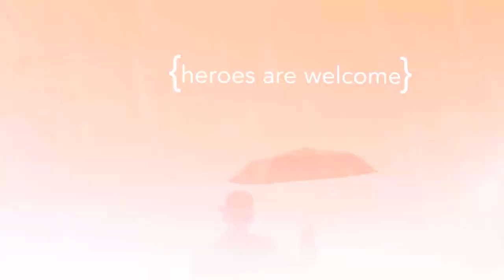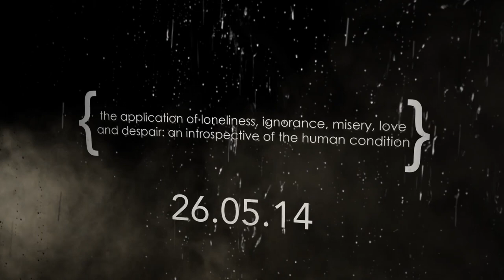October File - Heroes Are Welcome (Official Lyric Video)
Official lyric video for "Heroes Are Welcome" from the brand new October File album "The Application of Loneliness, Ignorance, Misery, Love and Despair - An Introspective of the Human Condition" coming May 26 (UK), June 10 (USA).